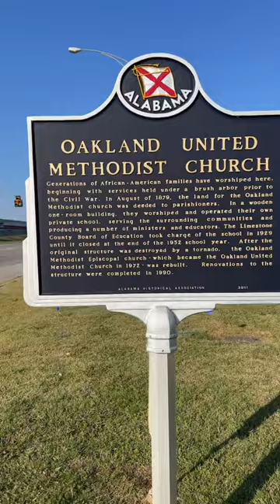Oakland United Methodist Church